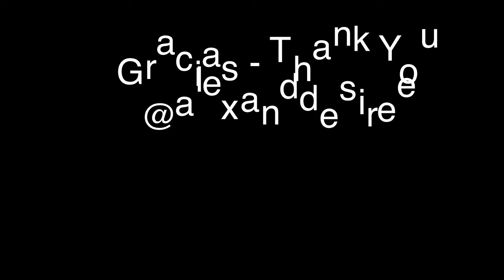Raulin Rodriguez - Estoy Enamorado De Ti [Alex Morel]